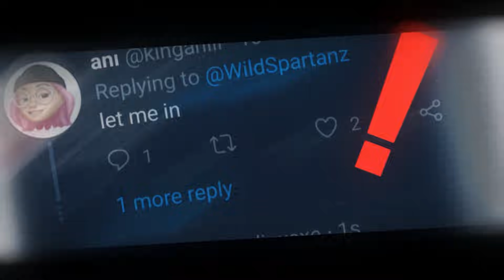CURSED KIRBY IMAGES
we look at cursed kirby images

people keep asking me about the outro song. it's custom made for my channel so there's no link to it soz